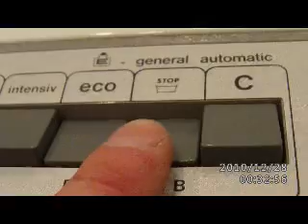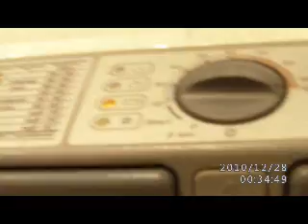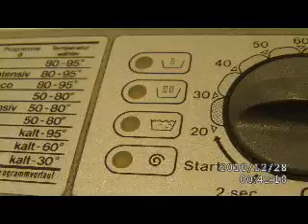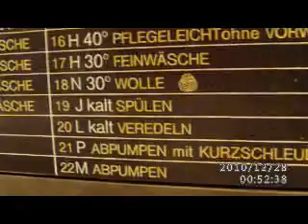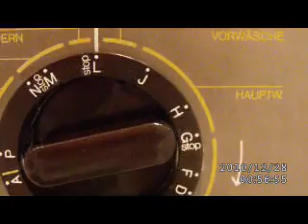Eumenia Baby Nova 350-01 Kochwäsche 95°C Boilwash on cottons 95°C Part 2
hier seht ihr meine kleine eumenia bei der kochwäsche, mit eco und spülstop.im hintergrund wäscht die Privileg Pflegeleicht 40°C, hierfür nimmt sie den hohen wasserstand.auch bei ihr hab ich die eco taste gedrückt, da sonst die hauptwäsche nur sehr kurz ist.im Pflegeleicht programm macht sie wie gewöhlich ihre laugenabkühlung, anschließen 2Spülgänge plus weichspülen.sie pumpt nur kurz ab und macht dann auch spülstop.

here you can see mei little eumenia washer.it´s doing a boilwash on cottons 95°C.in the background the privileg is doing a easy care cycle 40°C.it rinses 2 times and a softener rinse.the programm stopes then with a short draining and then it stopes without spinning.